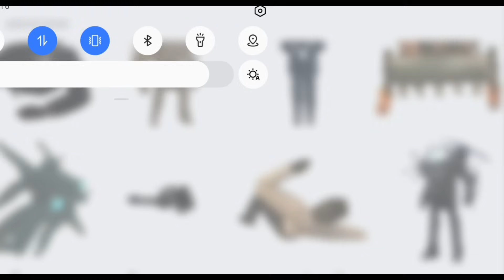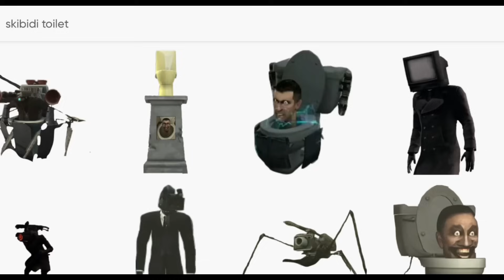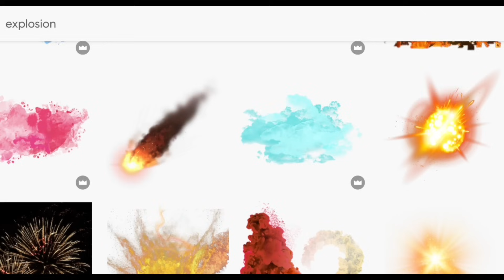POV SpeakerMans are dancing, but something is happening behind them